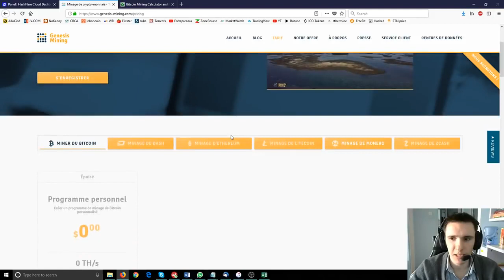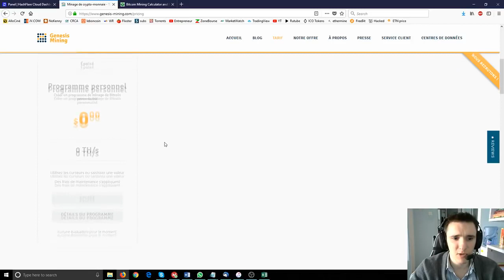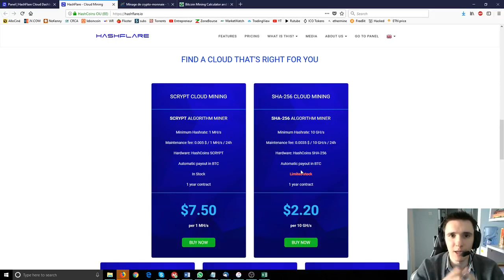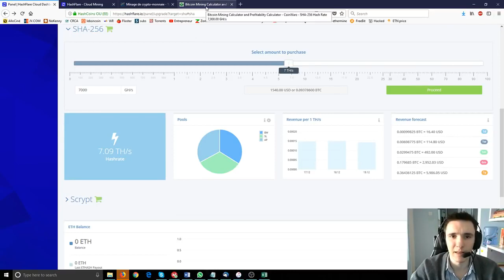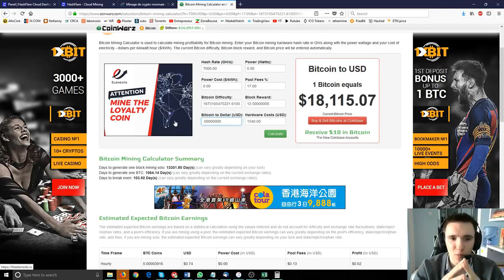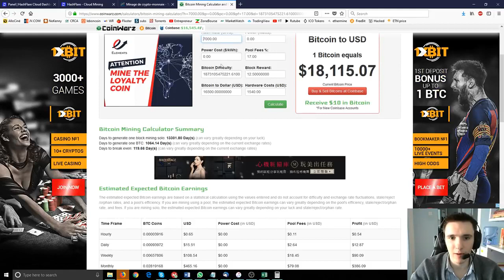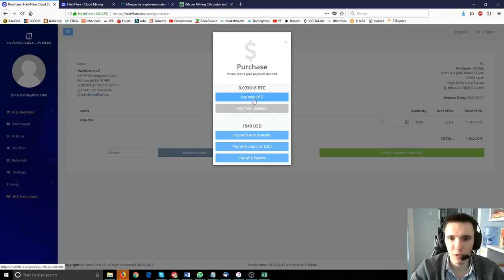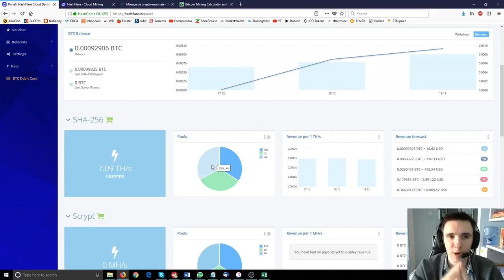Stratégie Le Cloud Mining est il Rentable Oh que Oui ! - Investir avec Benny -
Retour sur la Journée "Noire" du 22 décembre 2017.

***Mes Plateformes préférées pour Investir, Diversifier et Gagner des Revenus Passifs chaque jour :

Crypto Vêtements & Accessoires

Cryptoassets : Le nouveau Guide de l'investisseur au Bitcoin et au-delà de l'

étape par étape pour la mise en place des Portefeuilles et

Porte-Monnaie :
livre matériel Nano S
maintenir la clef
bleu Grand livre

GekkoScience Guide de comparaison clé USB Miner Bitcoin 8GH/s (bm1384)
AntMiner L3 ~504MH/s @ 1,6 W/MH (Litecoin ASIC Scrypt) Miner
Antminer S9 ~14,0 E/S @ .098W/GH 16nm Miner Bitcoin ASIC

Grands Prix sur MS70 classés pièces !

Toujours pas en Bitconnect ? !

Bitconnect est le moyen le plus facile de construire et développer vos actifs Crypto par bot la négociation sur l'blockchain. C'est une grande haie pendant les baisses du marché et est le meilleur choix pour les investisseurs passifs qui ne veulent pas s'embêter avec commercer activement ces marchés volatils.

CRYPTOCURRENCY INVESTIR BIBLE

LA CRÉATURE DE JEKYLL ISLAND

L'INTERNET D'ARGENT, v1

L'INTERNET D'ARGENT, v2

[nouveau] BITCOIN MASTERING, 2e édition

[PRÉ-COMMANDE] Maîtriser ETHEREUM : Construire et contrats Smart Dapps

Règle n°1 de l'investissement financier: n'investissez pas d'argent dont vous avez absolument besoin pour vivre (loyer, factures, école, etc). Investissez seulement des fonds que vous avez en surplus. Le but de ma chaîne est simplement de vous montrer mes stratégies et mon portefeuille. Je ne pourrai en aucun être tenu responsable de quelconque perte financière encourue.